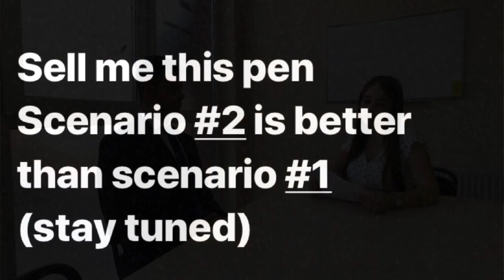Sell me this Pen - Interview demo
Video from Dr J Prabhakaran